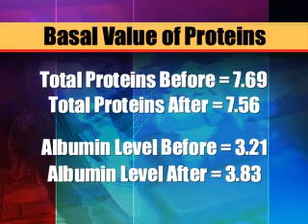Liver Cirrhosis Reversed by HMR Treatment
Yes ... it is true!  Test results show a deteriorating liver is reacting positivly to treatment from the HMR machine.  A patient in Peru is back to normal daily activities and regaining his stamina and health.  For more watch for your own eyes - it is really something amazing!